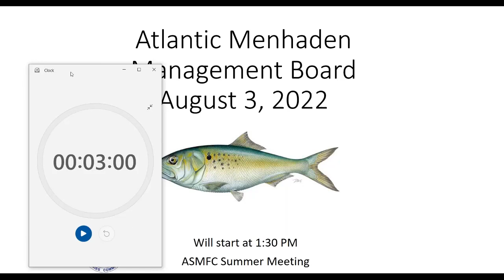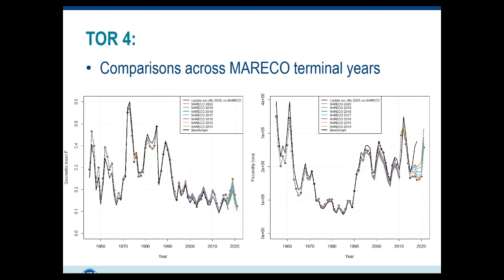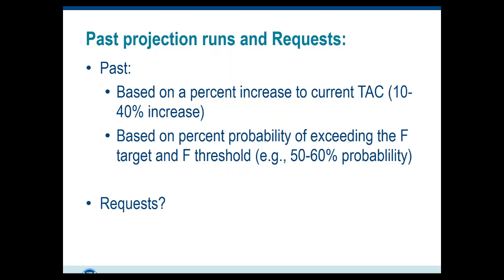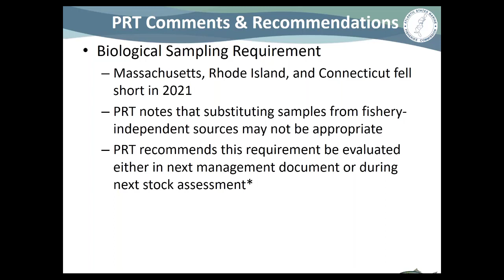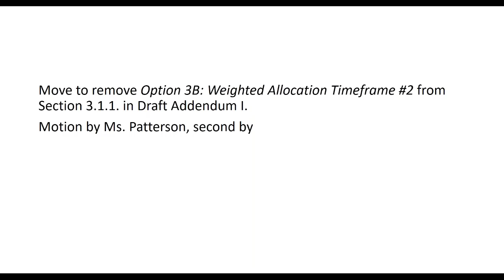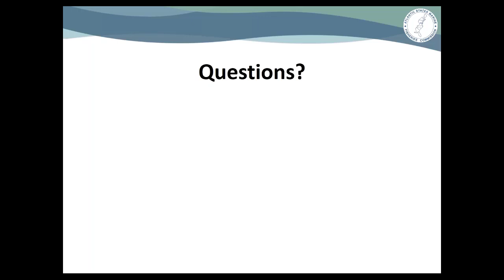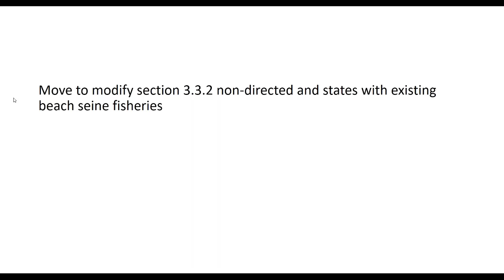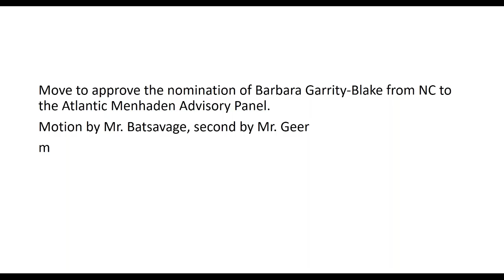Atlantic Menhaden Board Proceedings Aug22